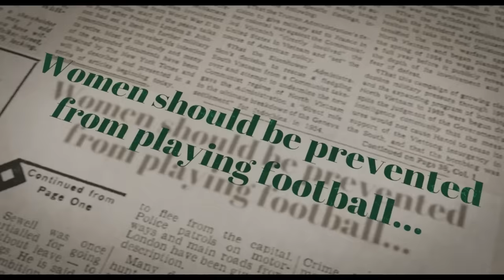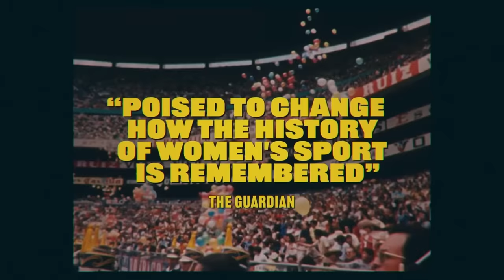Liverpool 1 Manchester City 1 | The Anfield Wrap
The Anfield Wrap's video podcast after Liverpool 1 Manchester City 1 in the Premier League at Anfield, plus a look ahead at what's to come. Neil Atkinson hosts Rob Gutmann, Ian Ryan and Neil Jones...